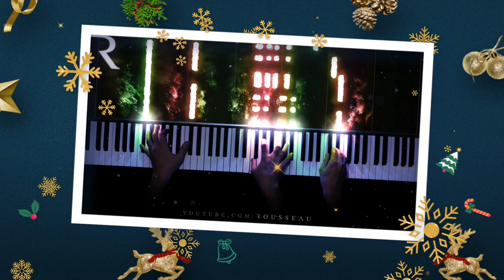Happy New Year 2021! Greetings to all pianists ! / Щасливого Нового 2021 Року !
Online Stores / Music & Sound / Software & Games, Digital & Home Appliances/
Інтернет магазини/музика і звук/Софт і ігри, Цифрова і побутова техника

Banking services, fast loans/
Банківські послуги, швидкі кредити